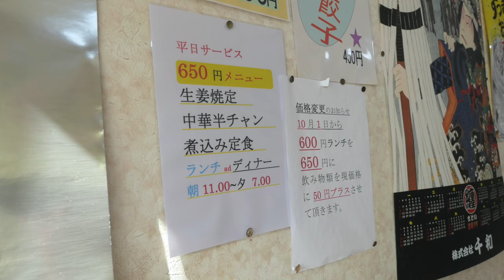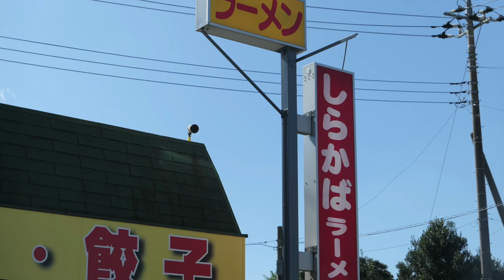【しらかば④】 ある事情でお得の半チャンセットを食す ＃613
一ヶ月ぶりに茨城での好きなお店に来ました、今日はお得セットを食べます　　　A   ❤️❤️❤️　　登録お願い致します　❤️❤️❤️❤️H